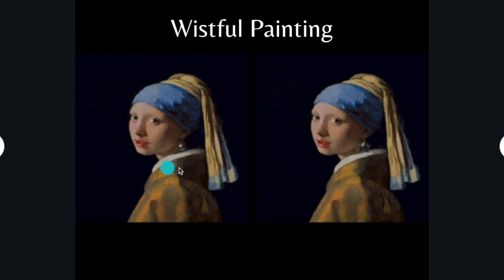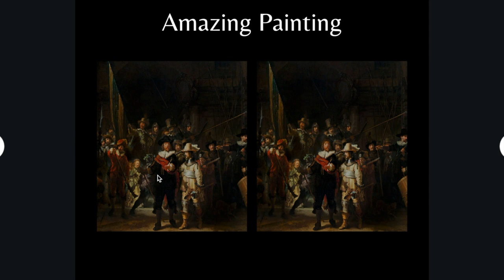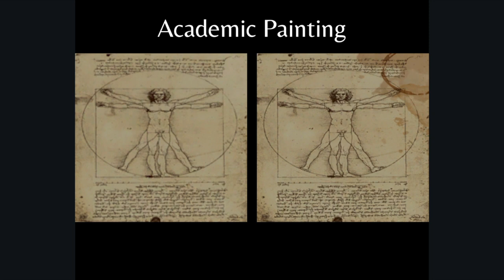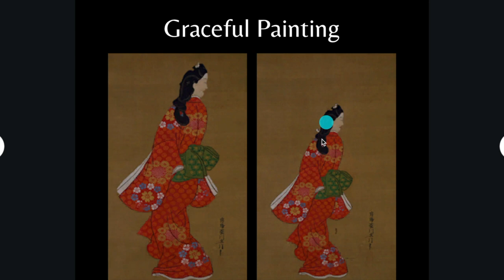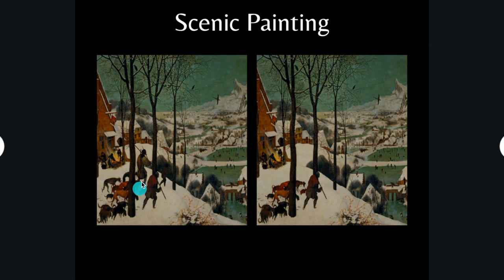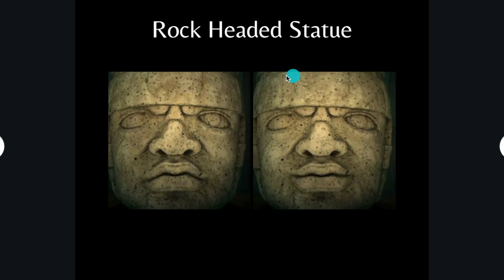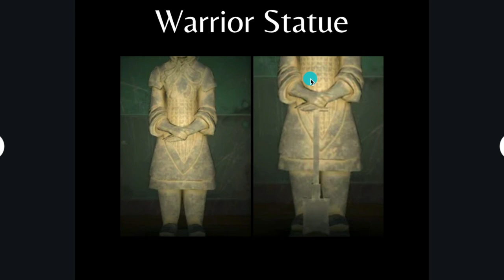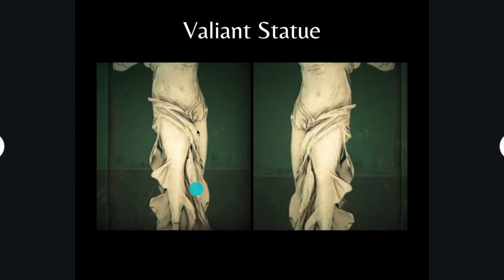How To Tell If Artwork Is Fake In Animal Crossing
In this video, you are going to learn how to spot the differences between the fake art and the real at Crazy Redds Tent in Animal Crossing New Horizons, We are going to cover all the paintings and all the statues that are in the game so that you can complete your museum in record time!

Video Time Stamps:

Fake VS Real (Paintings)
0:44 - Famous Painting
1:12 - Jolly Painting
1:39 - Wistful Painting
1:56 -  Wild Painting
2:15 -  Amazing Painting
2:37 - Academic Painting
3:19 -  Moving Painting
3:58 -  Solemn Painting
4:20 - Detailed Painting
4:38 -  Graceful Painting
4:58 - Scenic Painting
5:19 -  Basic Painting
6:12 - Serene Painting

Fake VS Real (Statues)
6:42 - Informative Statue
6:59 - Motherly Statue
7:18 - Rock Headed Statue
7:32  - Gallant Statue
7:53  - Robust Statue
8:08 - Mystic Statue
8:22 - Warrior Statue
8:53 - Tremendous Statue
9:09 - Valiant Statue
9:25 - Beautiful Statue

10:26 - The Paintings & Statues, That Will ALWAYS Be REAL!

My name is Austin, I love playing video games, especially Nintendo switch games like animal crossing new horizons. On this channel, I will show you all my personal gaming tips, guides, and walkthroughs, and I do lets plays, so let's hang out together.

And if you thought this animal crossing guide was helping then consider giving this video a thumbs up.